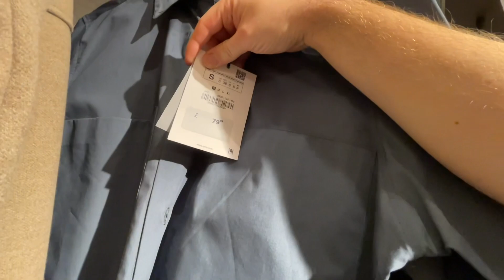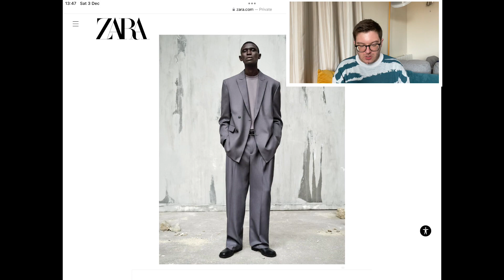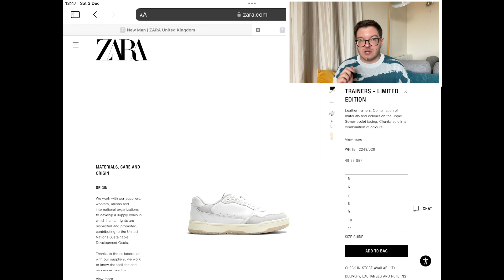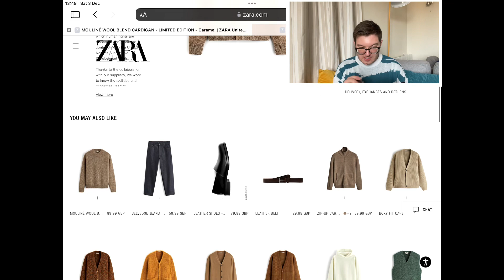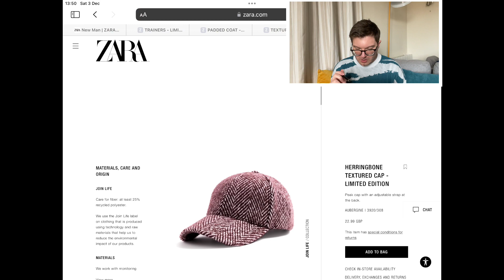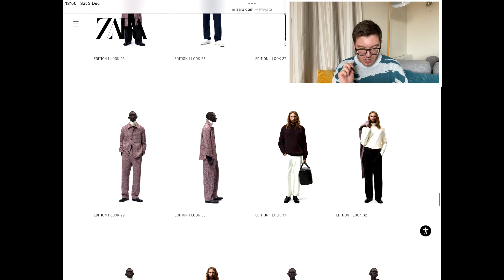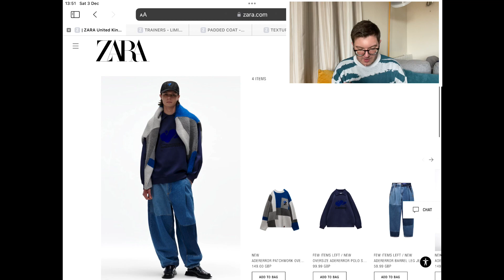ZARA SHOP WITH ME | What’s new for WINTER at Zara? | men’s fashion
And I got caught for filming, oops!

Today I have a come shop with me around Zara to see what new for DECEMBER 2022! Let have a look round Zara to see what's new in for Zara man! Zara new in WINTER! Come shopping with me around Zara Oxford Street London.